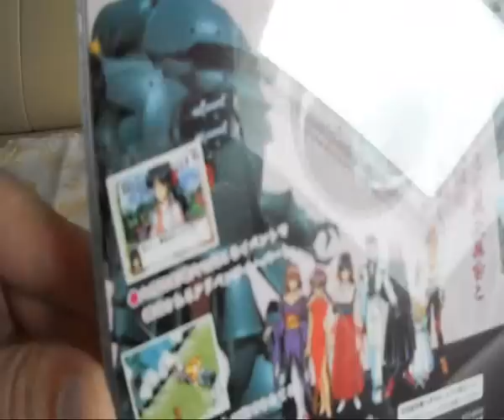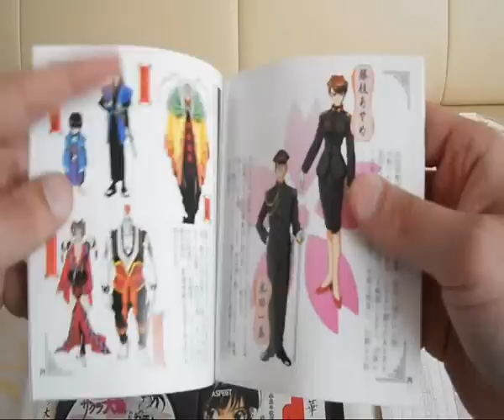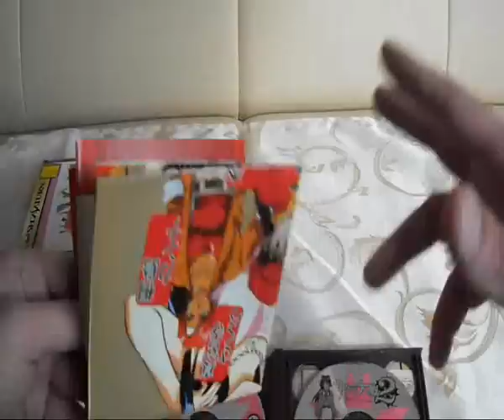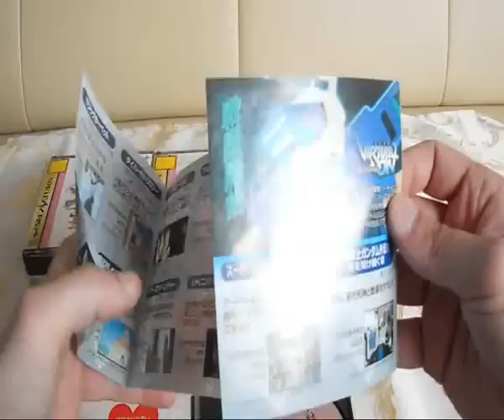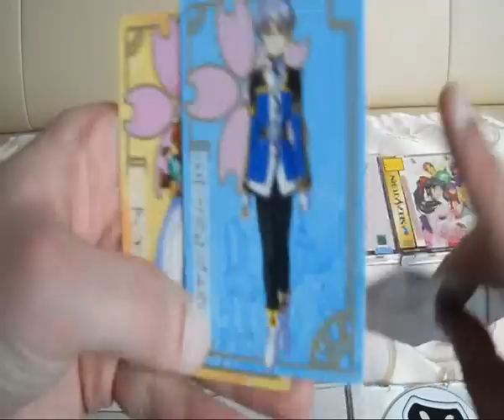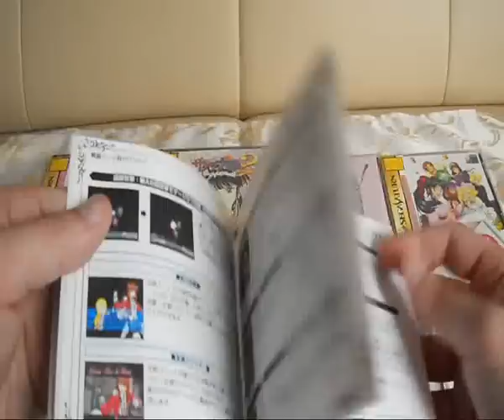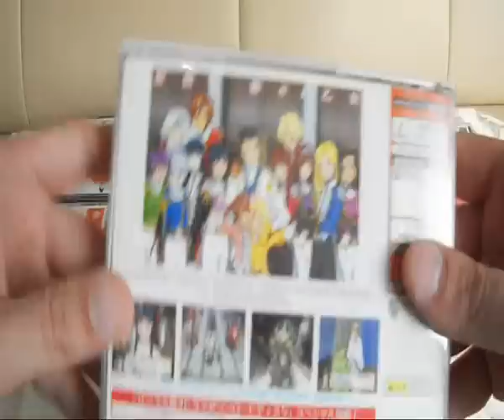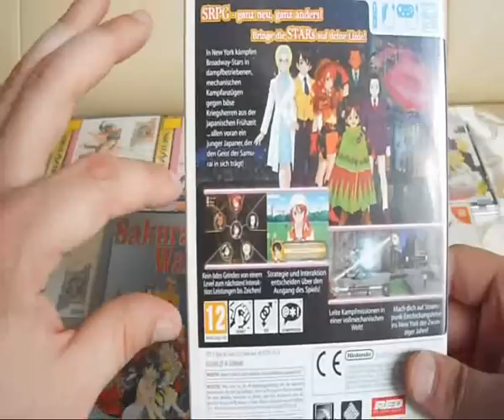Es war einmal - Sakura Wars/Sakura Taisen (German)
In diesem Teil meiner Reihe "Es war einmal" stelle ich euch die Spiele & Anime Serie "Sakura Wars" etwas vor bzw die Games & die Anime Serie.

Wichtig umbeding ansehen die Intros ansehen von den Spielen & den Anime, vielleicht versteht ihr mich dann warum ich diese Serie & Charaktere so sehr mag :).

Über Kommentare & Bewertungen würde ich mich sehr freuen :).